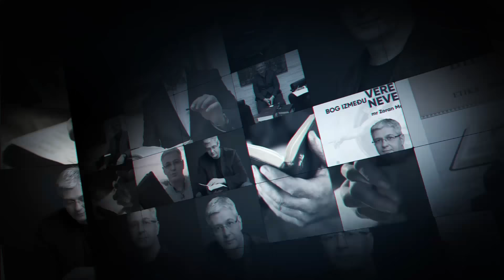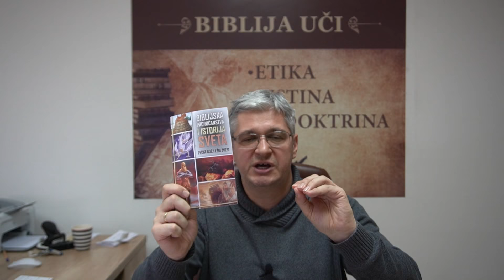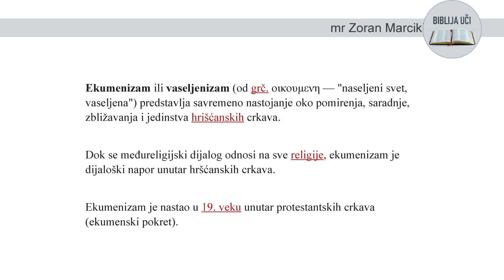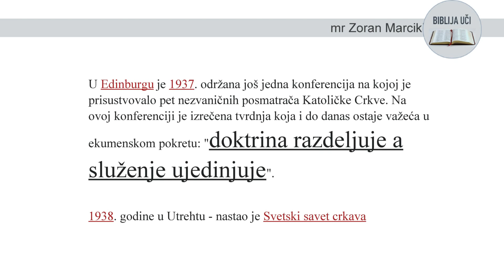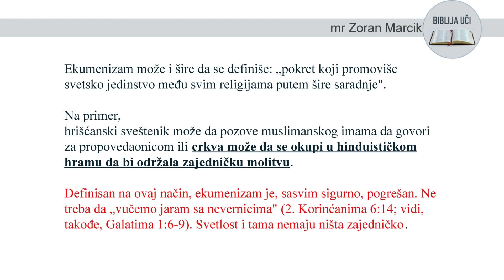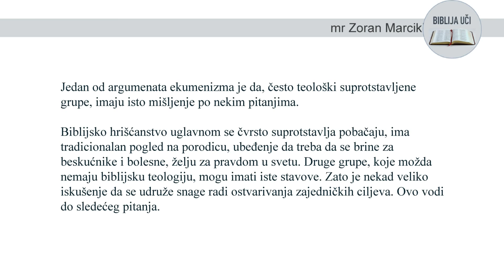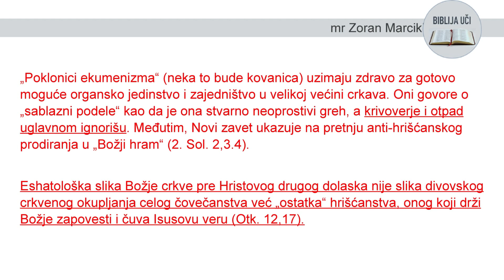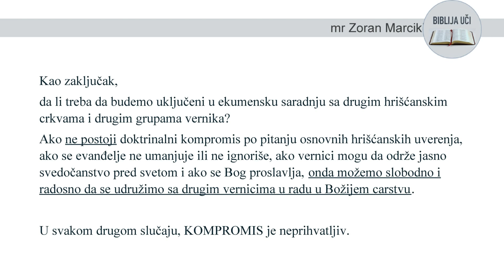199 EKUMENIZAM - Suptilna prevara u poslednjim vremenima ili biblijska realnost - gde je granica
mr Zoran Marcikić - BIBLIJA UČI - EKUMENIZAM REŠENJE ILI PROMAŠAJ
00:00 - uvod
16:35 - početak videa

ZA PODRŠKU I VIŠE PROPOVEDI POSETI KANAL BIBLIJA UČI – KLIKNI NA OVAJ